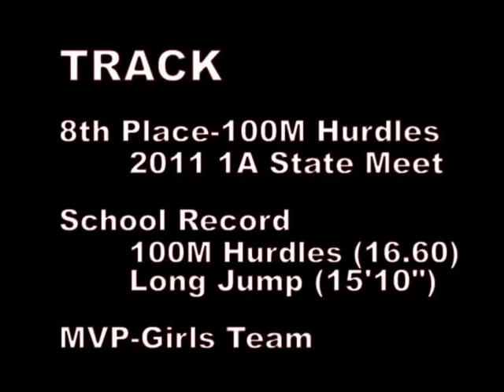2010-2011 Female Heart of the Lion